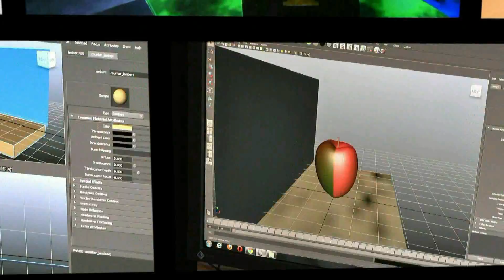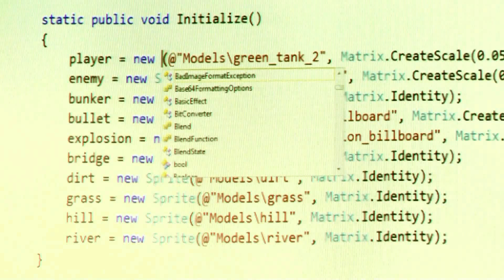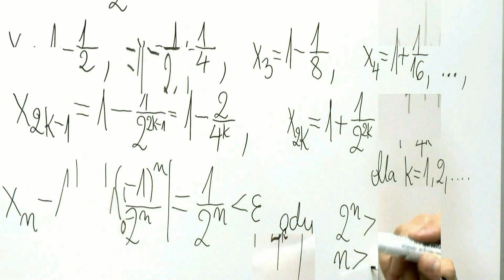Informatyka w Collegium Da Vinci (dawne WSNHiD)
Film przedstawiający kierunek Informatyka na studiach inżynierskich I stopnia w Collegium Da Vinci (dawne WSNHiD). Zawiera wypowiedzi wykładowców, opinie studentów oraz zdjęcia z pracowni, wnętrz budynku.
Film został nakręcony w trakcie roku szkolnego 2012/2013.